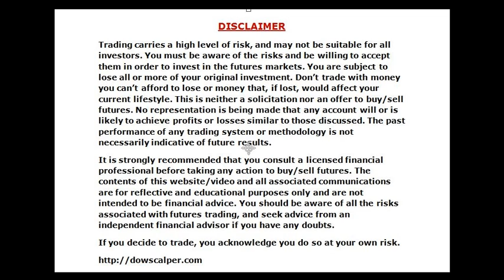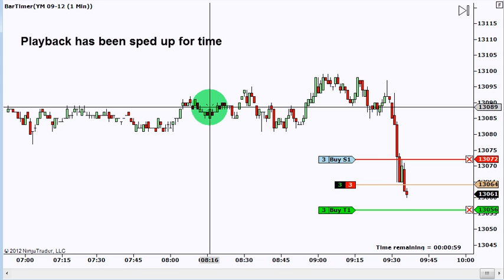Scalp Friendly Trading Day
A quick 16 points trading the Dow E-Mini Futures.  Video has been sped up to decrease viewing time.